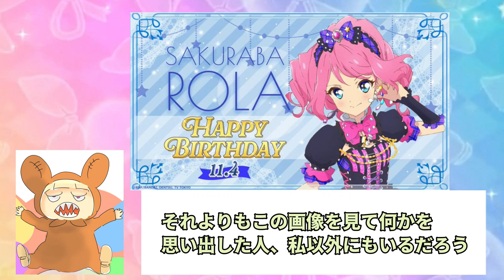桜庭ローラちゃん誕生日記念のアニメ配信があるらしい件【アイカツスターズ！】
誕生日めでたい焼き